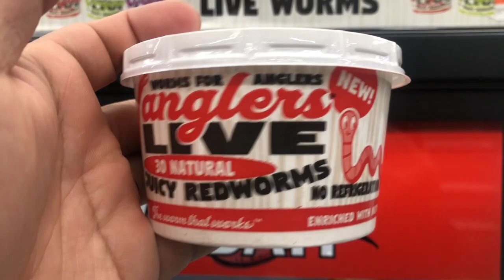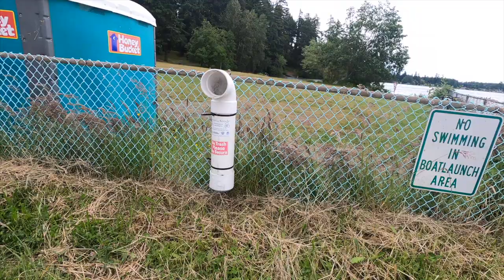First fishing experience | May makuha ba tayu | Mabait si Kuya | BRIANEW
Tunghayan mga kabuddy kung paano tayu magsisimula sa pangingisda, at anu ang mga dapat nating malaman bago makapangisda dito sa amin. Enjoy all the brianew thing we learn everyday for our self and from the people around us. God bless us mga kabuddy.